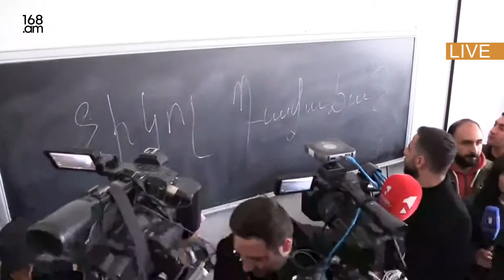«Նիկոլ, դավաճան»՝ Տնտեսագիտական համալսարանի լսարաններից մեկի գրատախտակին